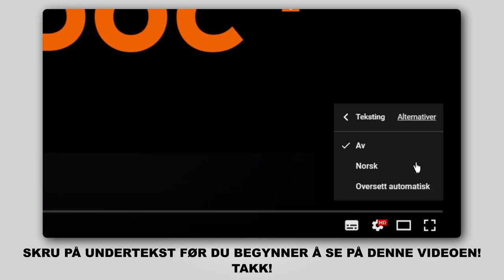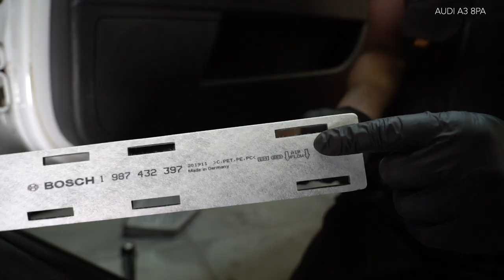Hvordan bytte pollenfilter der på AUDI A3 2 (8PA) [AUTODOC-VIDEOLEKSJONER]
Hvordan bytte pollenfilter / kupefilter på AUDI A3 2 (8PA) 1.2 Sportback 2004–2013 [AUTODOC-VIDEOLEKSJONER]

Pollenfilter til kjøretøyet AUDI TT Coupe (8J3) (Y08.2006–06.2014) / AUDI A3 Hatchback (8P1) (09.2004–03.2013) / VW Jetta Mk5 (1K) (08.2005–10.2010) / VW Golf V Hatchback (1K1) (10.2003–02.2009) / VW Golf VI Hatchback (5K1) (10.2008–11.2013) bør som regel erstattes i én og samme prosedyre. Det er imidlertid noen små forskjeller, på grunn av spesifikke egenskaper ved kjøretøyets design.

0:00 — AUDI A3 2 – kupefilter / kupefilter: trinn-for-trinn veiledning for utskifting
0:25 — Skru løs festene til dekselet under dashbordet.
0:47 — Fjern kupèfilteret.
1:04 — Installer kupéfilteret i setet.
1:36 — Skru inn festene til det dekselet under dashbordet.